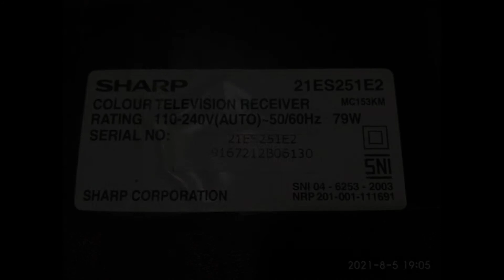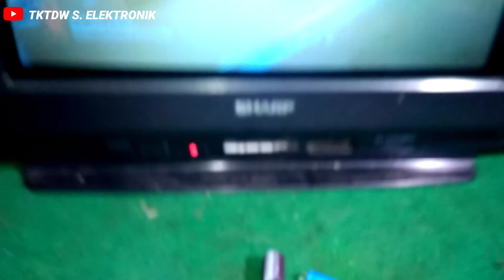Memperbaiki tv Sharp lampu indikator berkedip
Tv sharp picolo slim 21"
Awal keluhan di on kan hanya lampu merah berkedip lambat
Setelah chasing dibuka dan cek visual part
Didapati kapasitor vcc ic if harusnya 13,7volt drop di 7,5 volt dikarenakan ada kapasitor c 756 yang kembung
Dan di teg b+ teg drop hanya 40 drop ke 33 volt yg harusnya 124 volt, karena kapasitor c 753 jg kembung atau mati
Dan setelah penggantian part dan tidak lupa soldir ulang di setiap blok hot dan cold tv saya cba cek teg semua normal.. Dan tv hidup.. Akhirnya kelaar
Begitulah cara memperbaiki Memperbaiki tv Sharp lampu indikator berkedip
Keluhan yanh sama belum tentu dg kerusakan yang sama.. Harus cek tiap blok dan tahu kerja sistemnya
Ok semoga bermanfaat.. Saling berbagi pengalaman
Salam soldir kobong
TKTDW S. ELEKTRONIK
JOGJA